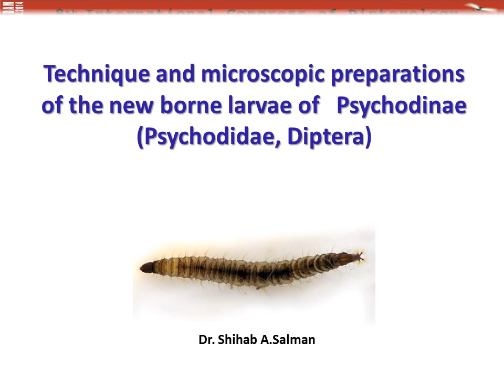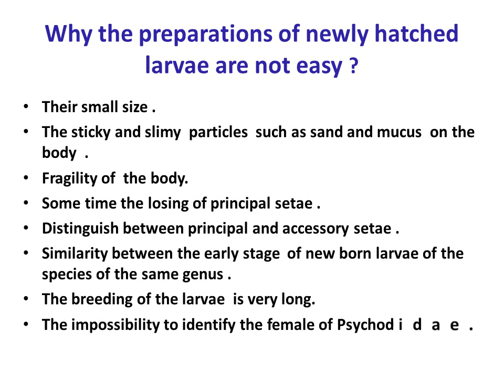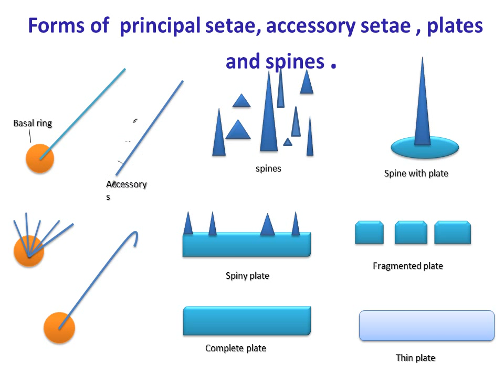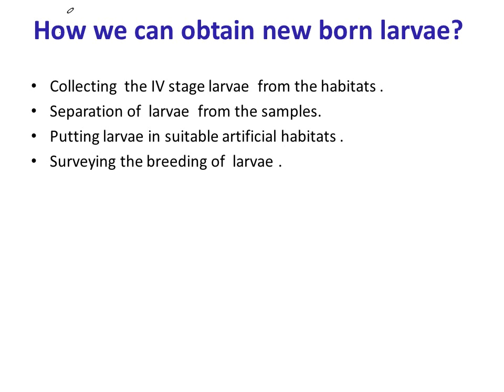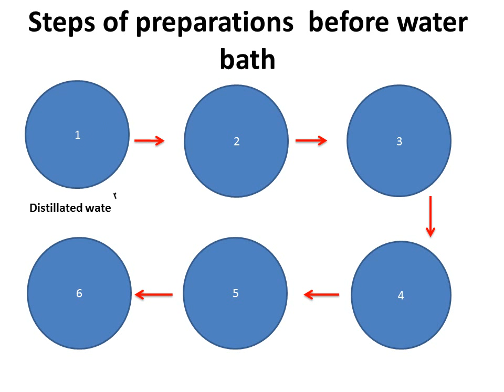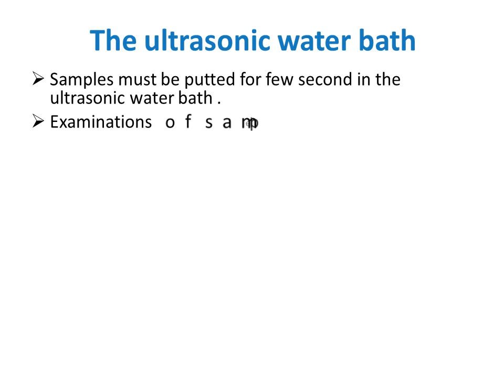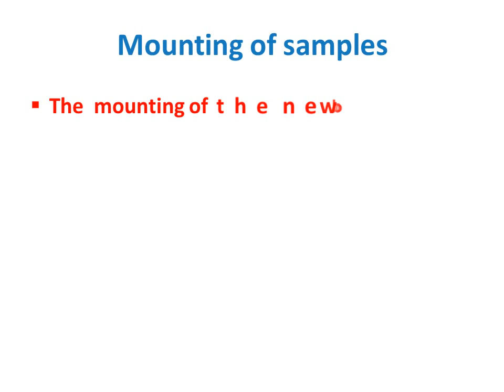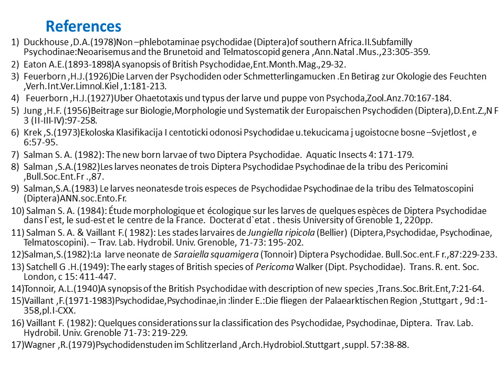Psychodinae. Psychodidae ,Diptera , 1st instar larvae .Prof.Shihab A.Salman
The newborn larvae of Psychodinae .Psychodidae ,Diptera are good sources of classification of this subfamily . The technique of their preparation is described in this paper presented at the 8th Int. congress  of Dipterology  .Potsdam .Germany .11_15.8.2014.     Shihab A.Salman